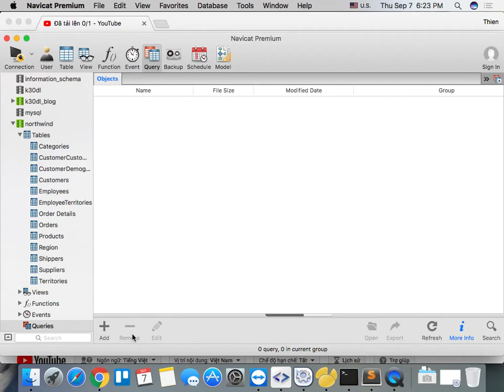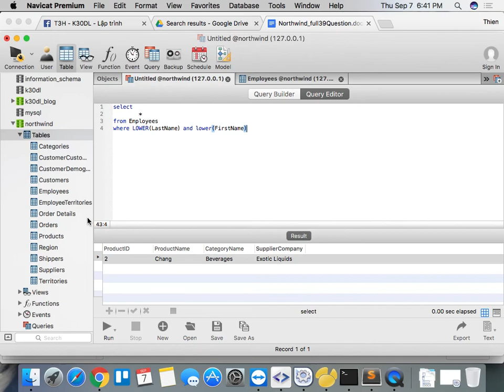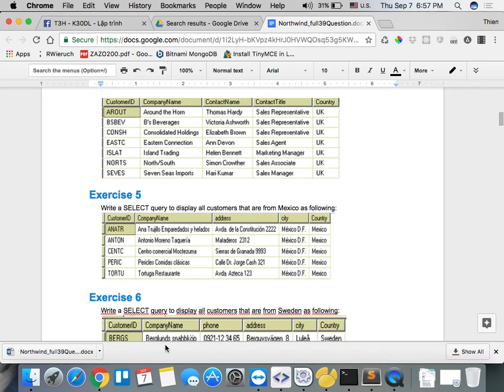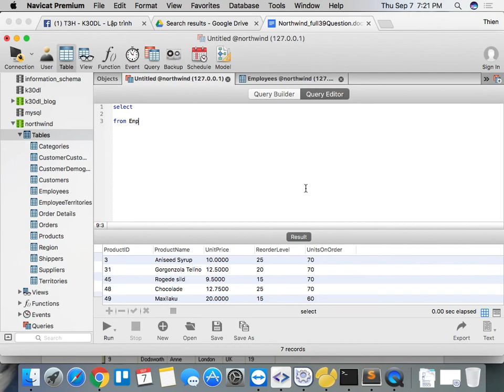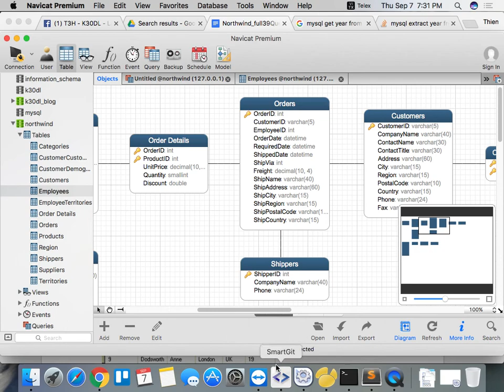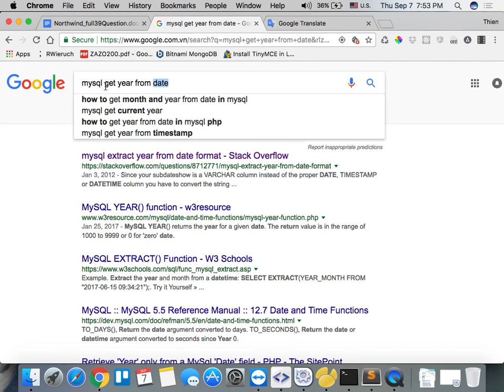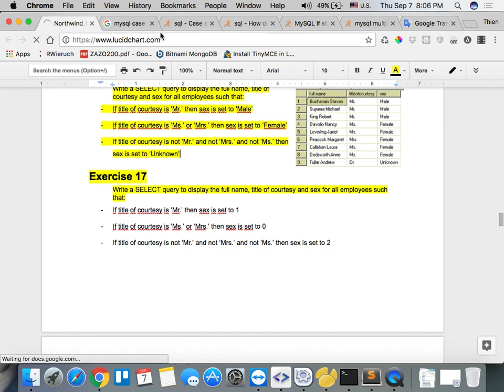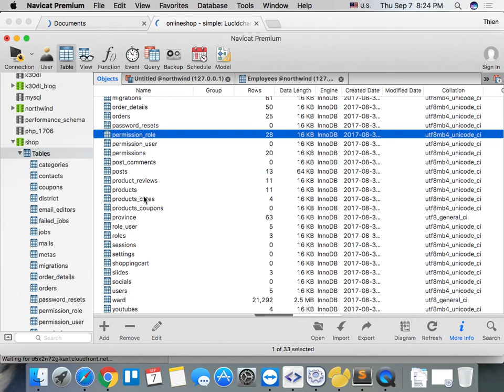php1706 2017 09 07